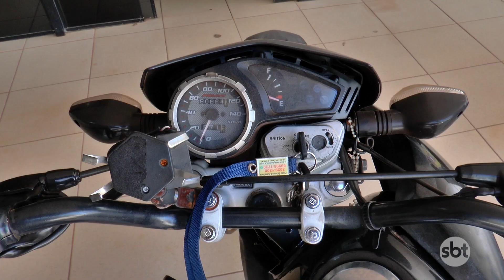Homem de 38 anos é preso em Nova Mutum com moto furtada em Tangará da Serra